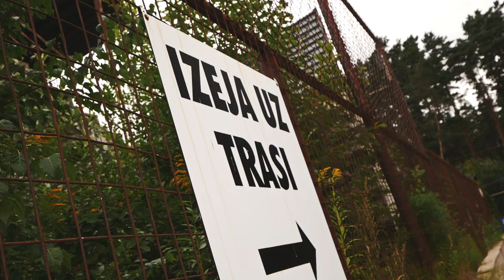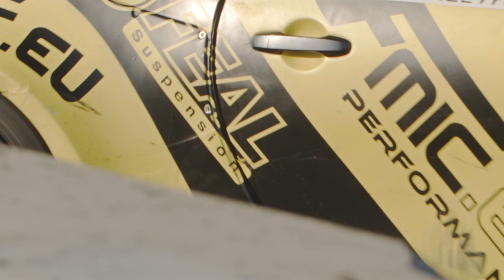DMEC KING OF RIGA 2020 • OFFICIAL AFTERMOVIE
2020 was set to be the biggest year ever for the Drift Masters European Championship, but unfortunately the World had other ideas, making a full season impossible.
Despite all the odds, we were still able to put on one VERY special event. One event, one podium, one spectacular showcase. And what an event it was!
Re-live the incredible event that was the DMEC King of Riga 2020 now in our official aftermovie.